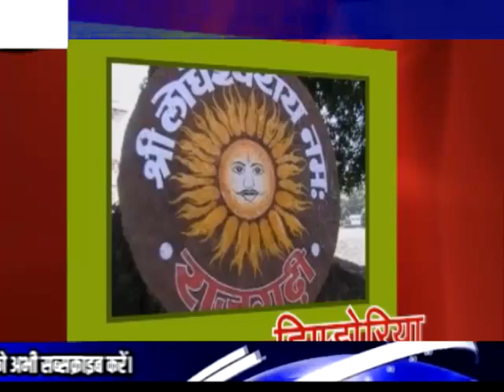LUCKY DCN NEWS 18.2.23